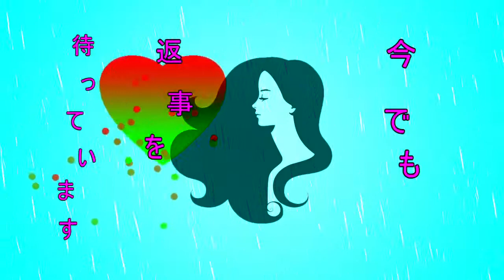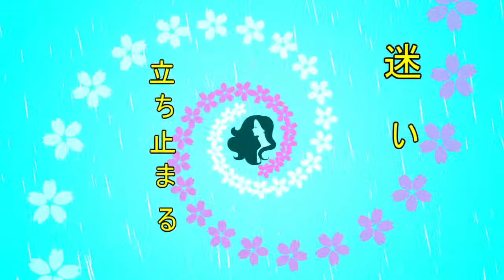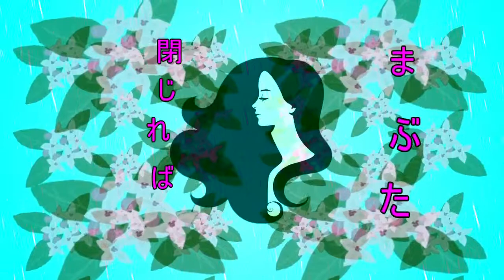松任谷由実「春よ、来い（歌詞付） 」 covered by marldear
皆様♪こんばんみ☆彡いつもアリマ㌧㌧ごぢゃりまする(*´ω｀*)
Sigしゃんが作ってくれた動画、あちらでの公開が難しくなった作品をマールが頂戴して、こちらでUPする事になりますた！

今回は、松任谷由実さん【春よ、来い】の歌ってみたです♪

当動画の作者、Sigしゃんこと【Sig.Gattonero】しゃん♡

マール歌唱の動画もだけど、他にも沢山のステキング動画がありまつよ！
是非とも飛んでねッ🎶

((((((((((っ･ω･)っ ﾌﾞｰﾝ